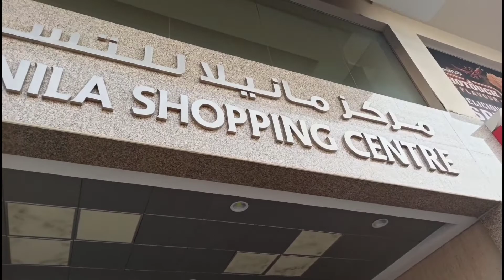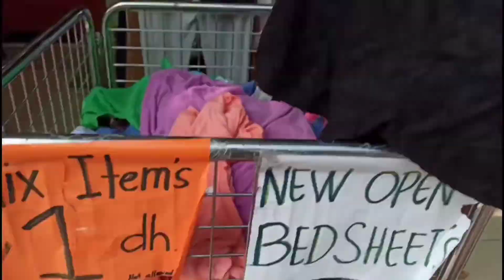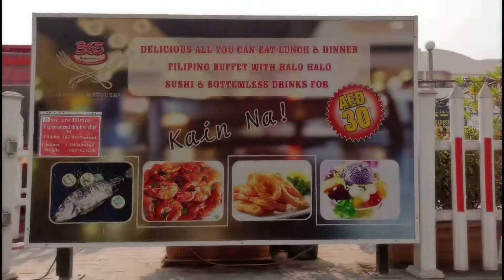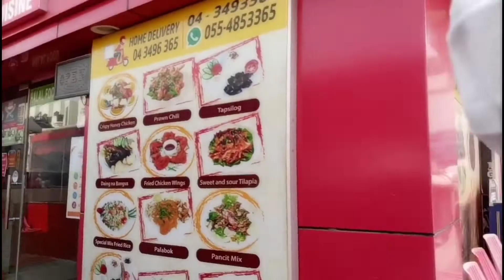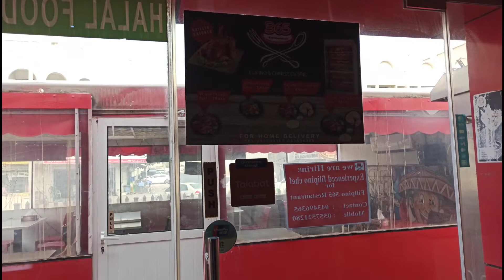Nang ukay2, at NagMukbang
Masayang Bonding with @Bayanihan-Dubai Ofw Chapter Vlog, nang ukay-ukay, ngutom at nag Mukbang.

Kami poh ay kumain sa isang naoaka affordable na Eat all you Can Restaurant na ang pangalan ay 365 sa my satwa Dubai, with your 27 dirham makakain kana ng 16 dishes with fruits and Halo Halo.

Please support natin mga Labz ang kasama ko dto sa video na to na c,

Thank you all mga Labz, for Watching, hope to see you on my next video poh..